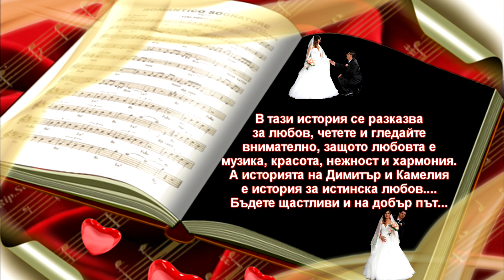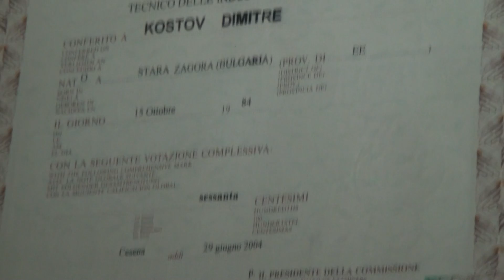Svatbata na Dimitar i Kamelia-1